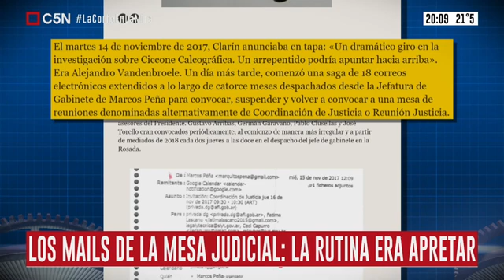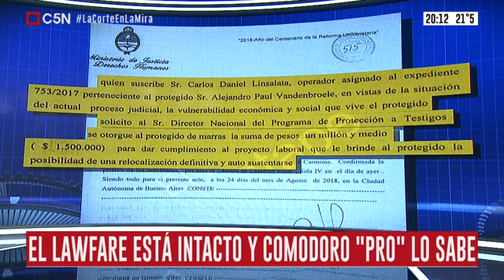C5N - Editorial de Gustavo Sylvestre - El lawfare está intacto y Comodoro 'PRO' - 07 12 20